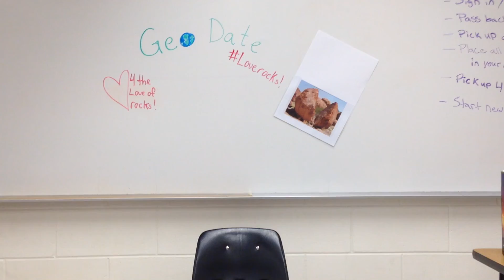Geology: Relative and Absolute Dating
Mr. Staton assists Ms. Bale in explaining relative and absolute dating by being a part of the awesome rock dating service "Geo Date."